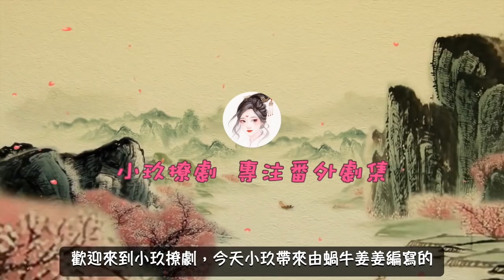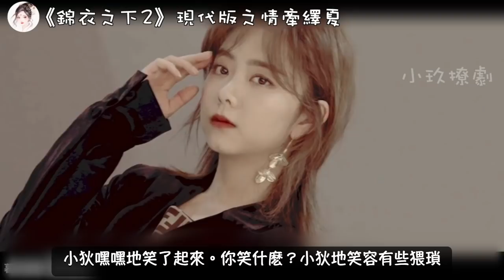《錦衣之下2》現代版之情牽繹夏 第352集 陸繹參加今夏的姐妹淘聚會